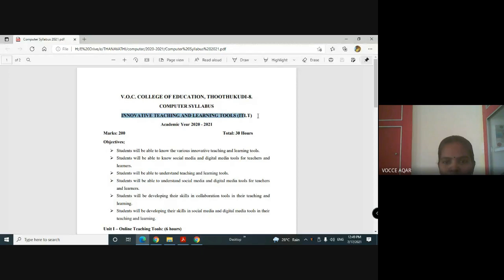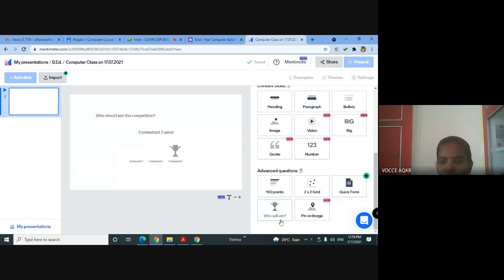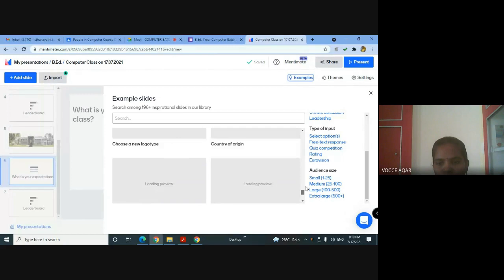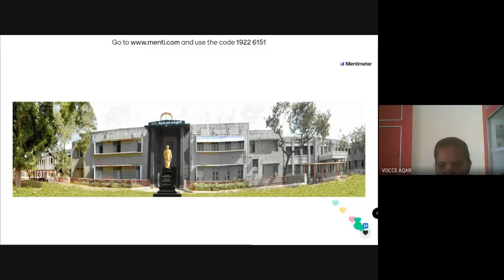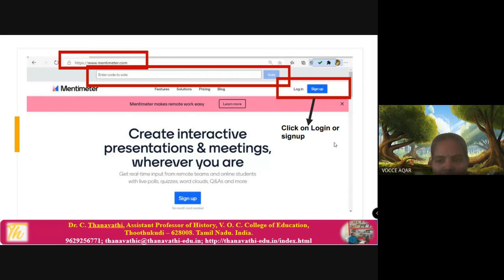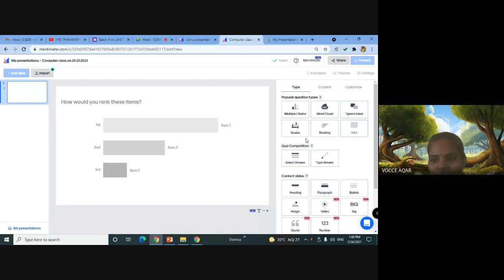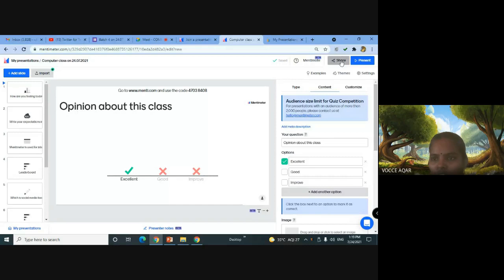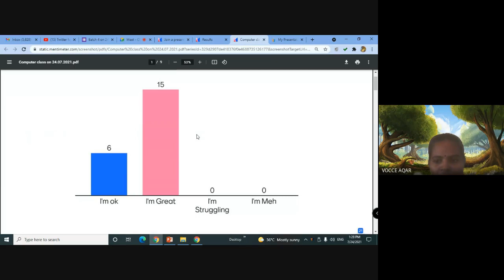Mentimeter in Teaching and Learning/Dr.C.Thanavathi